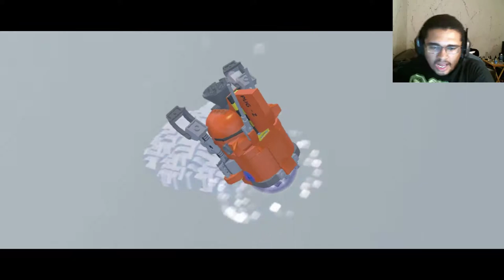Lego Worlds | Part Five | Stop...Gun Time